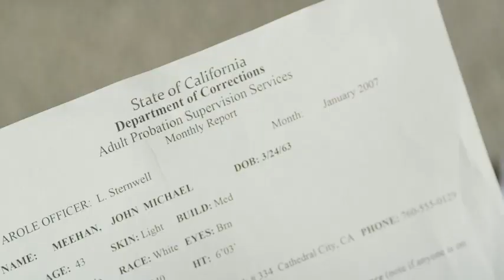Dirty John, Eric Bana, Connie Britton, Julia Garner, 2018